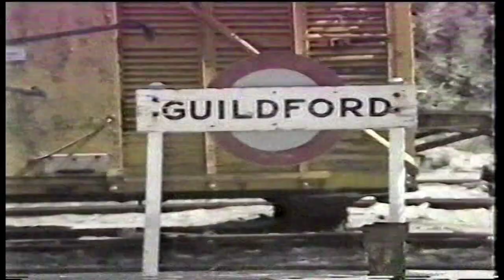Bennett Brook Railway - Mallet loco feature, Channel 7, 1985 - See vid description for notes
A short feature from Seven National News Perth from Easter 1985, covering the move of our Orenstein & Koppel 'mallet' type locomotive from its static display at Mussel Pool picnic area, through Whiteman Park, to our workshop. Notes on photos in video are listed below.

Video photo notes. The photos are ordered chronologically, from when the loco/s were built to the present day.

00:28 Builders photo of Magnet no. 1. Our loco is a combination of Magnet no. 3 and spare parts from Magnet no.1. Photo taken circa 1902.

00:34 Various photos of Magnet no. 1 & 3 operating on the Magnet Tramway in Tasmania. At 00:47 take note of how the centre of the boiler is out of line with the centre of the coupler below it. This illustrates well the ability of the loco frames to 'articulate' or swivel, whilst the boiler remains in line with the rest of the loco. Photos taken between 1905 & 1930.

00:51 Photo of Magnet 3 in storage at the Great Boulder Gold Mine in Kalgoorlie/Boulder, Western Australia. For more info about the locos journey from Tasmania to WA, please click on the link 'information about our locomotive' above. Photo taken early 1960s.

00:57 Photo of Magnet 3 taken whilst on display at the Mussel Pool picnic area at Whiteman Park. Photo taken 1970s.

01:03 Photo of the current condition of Magnet 3. The 'motion' or connecting rods on the wheels has been fully restored and the boiler has been repaired and is ready for tubing. If you look closely, the builders photo of the locomotive, featured at the beginning of this montage, is stuck to the boiler underneath the steam dome! Photo taken December 2018.